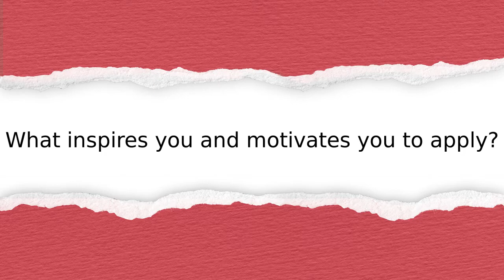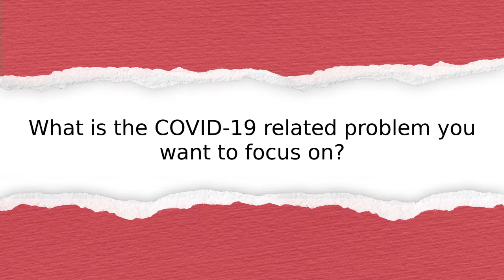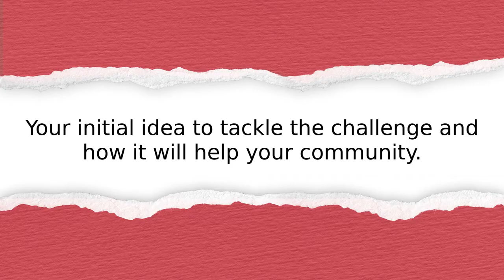Nabweteme Jackie’s innovation story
Listen to the innovation story from Uganda: Uganda Red Cross Society. Learn how they plan to help their community recover from the impacts of the pandemic.

Submitted by:
Nabweteme Jackie